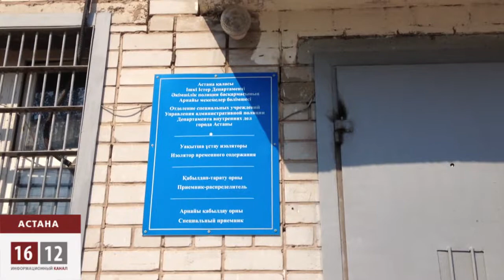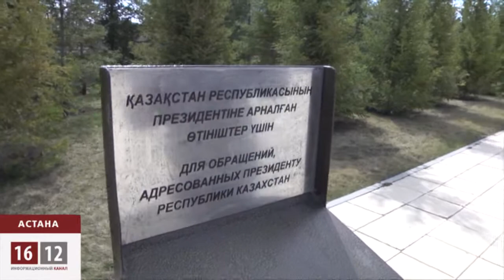Белсенді Болат Төлепберген қамаудан шықты / 1612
Ақ орда алдындағы наразылық шарасына шыққаны үшін қамалғандар бостандыққа шыға бастады. Әкімшілік жазаға тартылып,он күн уақытша қамау изоляторында отырған қоғам белсендісі Болат Төлепбергенді серіктері қарсы алды.